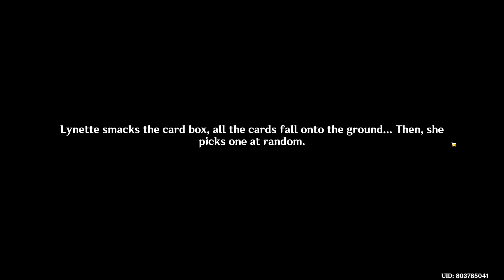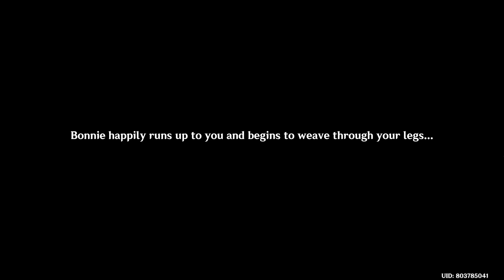Genshin Impact Fontaine 122 - Lynette Quest 1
When asked who the most famous magician in the Court of Fontaine is, audiences will almost certainly think of the stylish, vibrant Lyney and his stage presence.

But if you were to ask after its most renowned magic assistant, people would scratch their hands and be at quite a loss to answer.

The adulation is not for her, after all, nor is the resounding applause directed at her skill and presence. As an assistant, she needs only misdirect the audience at opportune moments, ensuring the spotlight stays on the protagonist.

Whether on or offstage, Lynette habitually hides behind Lyney, in shadows that neither lights nor compliments can penetrate.

For an assistant, keeping a low profile is a professional matter.

And as for a child of the "House"... being cloaked in shadow is how one survives.